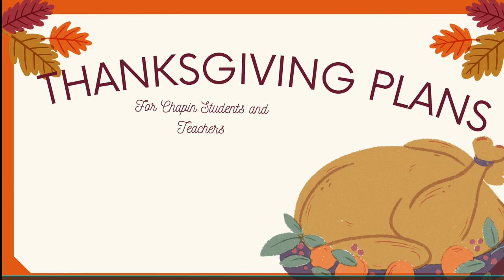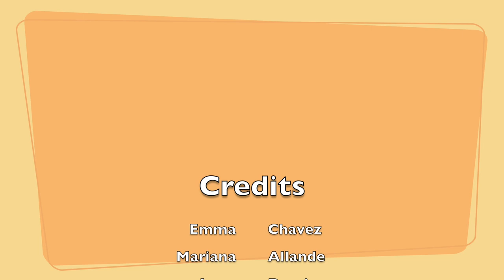Students, staff look forward to Thanksgiving